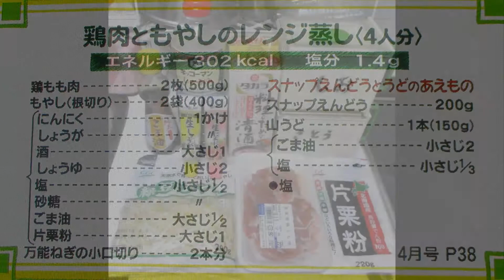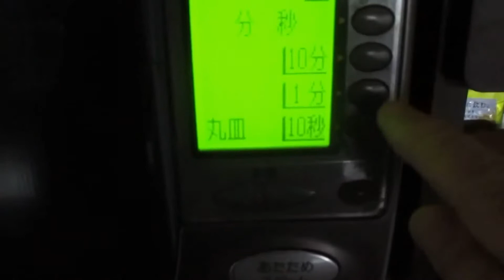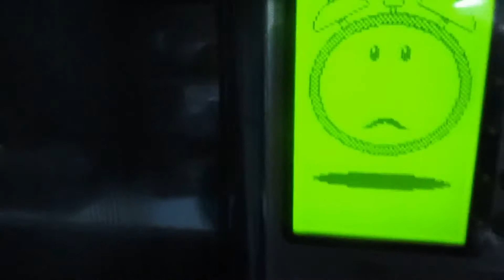鶏肉🍗とモヤシのレンジ蒸し：短縮版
鶏もも肉とモヤシたっぷりレンジ蒸し：Part.Ⅱ